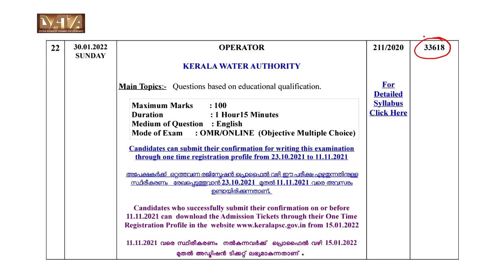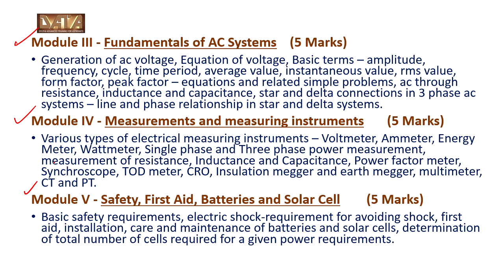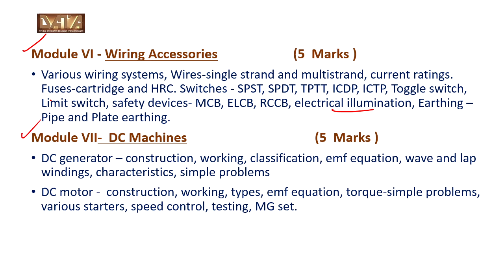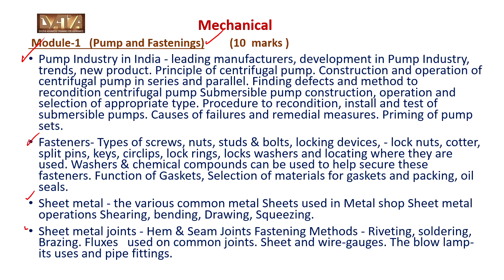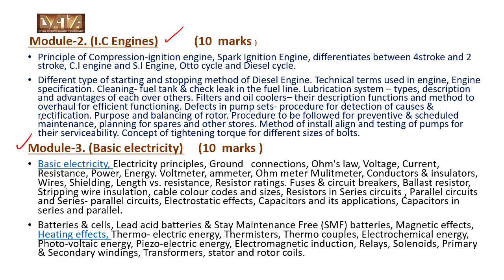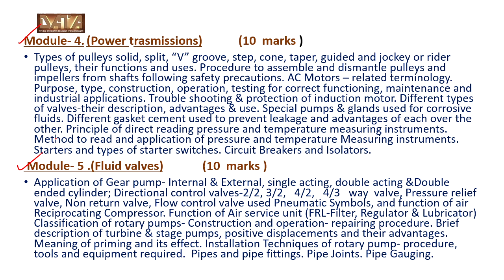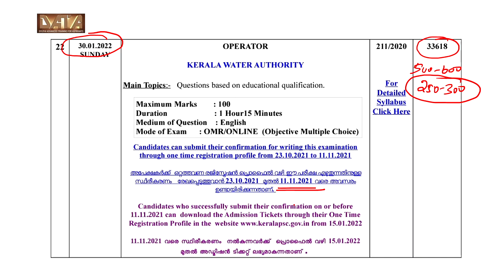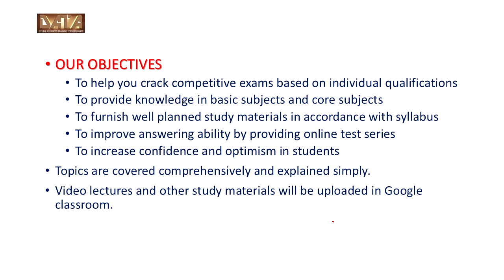Pump Operator Kerala Water Authority KWA |Exam date |Crash course| Kerala PSC online coaching class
Dyuthi Advanced Training for Aspirants(DATA)
  DATA Online Electrical Engineering
Our objectives:  Simple & comprehensive teaching
Current topic: Operator KWA exam date published-Crash course starts soon
Useful for ITI based competitive exams(Overseer/Lineman/Electrician/Operator)
          **Crash course for Operator KWA(exam date 30.01.22) is available now**
          **Crash course(90 days study plan) starts soon**